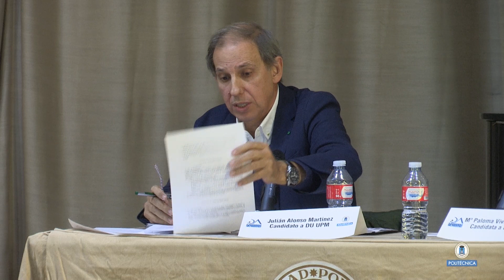Debate a Defensor Universitario 2018